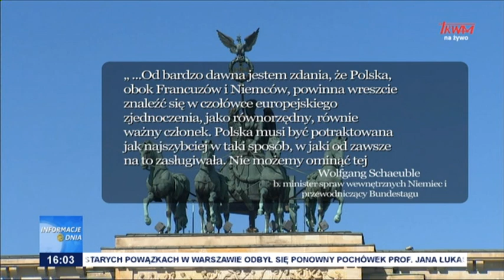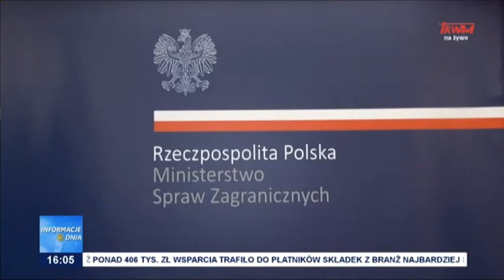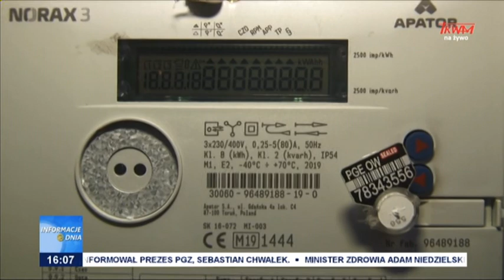Informacje Dnia 22.11.2022 [16.00]